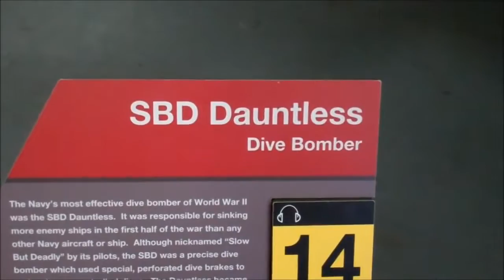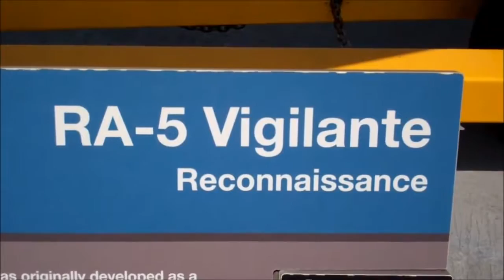USS Midway San Diego